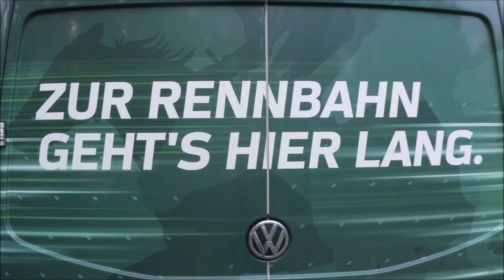Gelsenkirchen * Gelsentrabpark * Trabreiten * Siegerin wurde Henri Buitenzorg (NL) mit Anne Lehmann